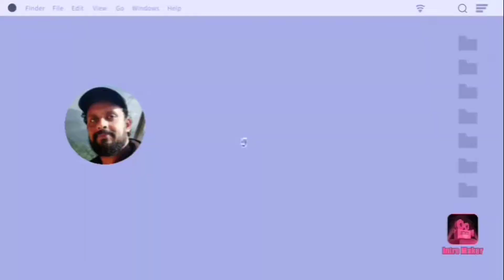How to do grafting on avocado tree in malayalam/അവക്കാഡോ മരത്തിൽ എങ്ങനെ ഗ്രാഫ്റ്റിംഗ് ചെയ്യാം2022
Kombans Vlog#How to do grafting on avocado tree#Very easy grafting method#അവോക്കാഡോ മരത്തിൽ ഗ്രാഫ്റ്റിംഗ് എങ്ങനെ ചെയ്യാം